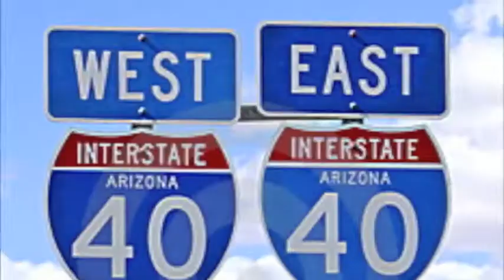Meet the Senate's Gang of Crazy! Are they really considering allowing state DOTs to opt out of the federal highway program?